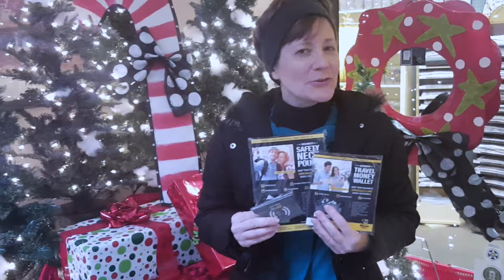They'll Love Opening Presents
These travel wallets pass my standards,  They are well constructed.  The neck pouch is even reinforced with Kevlar.  I like the designs and the neutral color of gray.  You can hide them under shirt, pants, sweater or jacket for extra security.  When worn over clothing they are very stylish and look trendy.

They have double and triple layers of RFID blocking fabric to prevent digital pickpockets from stealing the information off your credit card stripe and chip.  Even a passport, gift card, hotel room key and security pass key or card are at risk so it is nice to know you can use a Rhino Outlet wallet and protect your identity.

Your friends and family will love opening presents you give them when they are Rhino Outlet Travel Accessories.  Rhino's money belt, travel wallet, and neck pouch make great gifts for anyone who travels, plays golf, snow skis, hikes, spends a lot of time outdoors, or goes to festivals and themeparks, even perfect for casinos.

Rhino Outlet has a credit card sleeve protector and sell a 5-pack of them. Use this in your regular wallet or purse.  Digital pickpockets or skimmers won't be able to read the info on your credit card or gift card.

I've been told by local law enforcement authorities that there has been a rise in the crime of  digital pickpocketing and that thieves are even targeting gift cards.